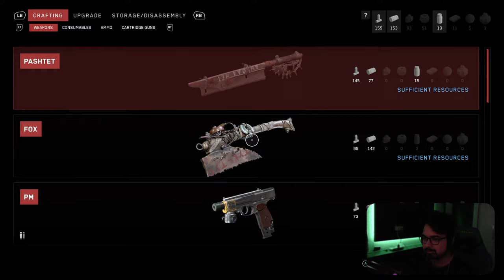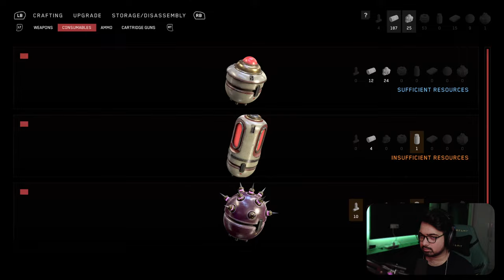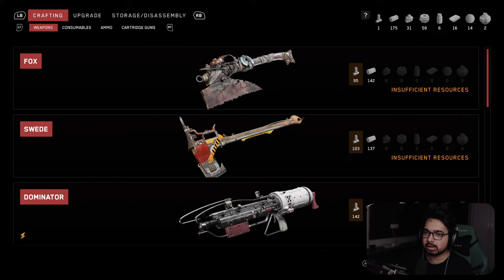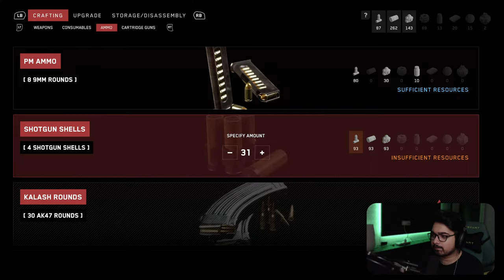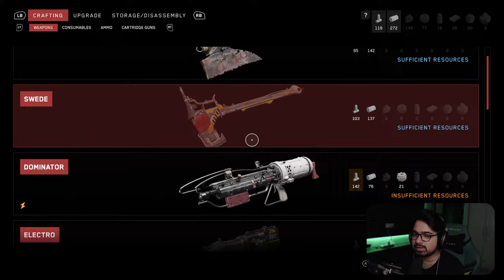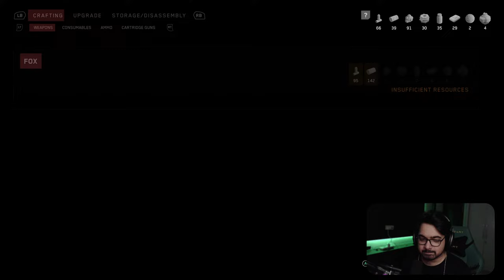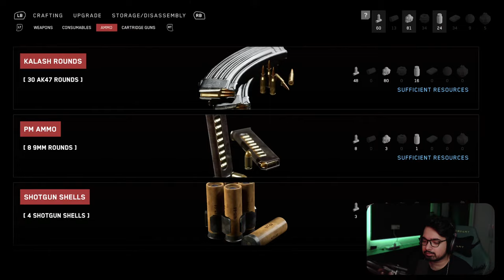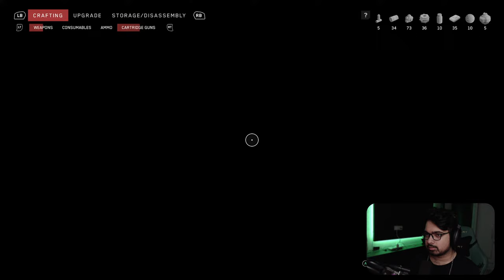Let's finish Atomic Heart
Hi, I am Dhyanu Bhardwaj (Real Name). I hope you are enjoying my content. And a Like would be really appreciated. Thanks :-)

► PC Specifications

• CPU : AMD Ryzen 9 5950x
• GPU : ROG Strix GeForce RTX 3090 White OC Edition
• RAM : 128GB (32*4) G.Skill Trident Z RGB 4000MHz
• Motherboard : ASUS ROG Crosshair VIII Dark Hero
• Monitors : 2x LG Ultragear 27GN950-B
• Headset : HyperX Cloud Alpha Pro & Audio Technica ATH-M40X
• IEMs : Tangzu Wan'er S.G (Green) & LETSHUOER - S12 PRO (Blue)
• Keyboard : Keychron K8 (Custom Modded)
• Mouse : Razer Viper V2 Pro
• Mouse Pad : Cooler Master MP511 XL
• Storage : WD SN850 (1TB), Samsung 970 Evo Plus (1TB), 2x Seagate Ironwolf Pro (8TB)
• Power Supply : Corsair AX1600i
• Case : Lian Li PC-O11D XL
• Cooler : Corsair H150 RGB
• Fans : 12x Lian Li SL120
• Gaming Chair : Cybeart Lord of the Rings gaming chair

► Streaming Equipment

• Camera : FUJIFILM X-T3 with XF 18-55 mm F2.8-4.0 R LM OIS Lens
• Mic : Shure SM7B
• Mic Stand : Rode PSA1 Studio Boom Arm
• Audio Interface : Audient EVO 4
• Capture Card : Elgato Cam Link 4K
• Stream Controller : Elgato Stream Deck

► Stream commands

!sens
!rank
!crosshair
!valoid
!specs
!upi
!membership
!paytm
!internet
!age
!top

► Redeem Commands : !redeem name-of-command (For ex. !redeem hydrate)
These are the names of commands :-

uwu
tuturu
tbc
running
onichan
ohno
lmao
knock
knew
itis
impressive
hi
heartbeat
gta
fine
tf
darkness
araara
gg
damage
waku
meow
hello
baka
badfeeling
noob
scary
hydrate
clap
9000
bababoi
fatality
ayaya